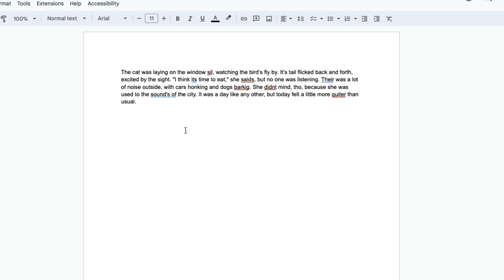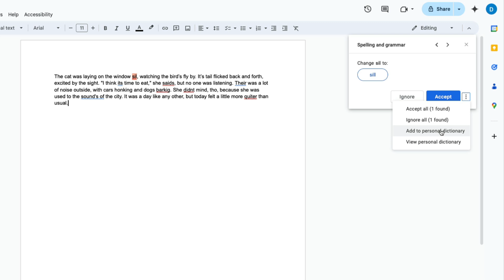How to Check Spelling and Grammar in Google Docs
In this video, I’ll show you how to check spelling and grammar in Google Docs. Whether you’re writing a document for school, work, or personal projects, Google Docs has built-in tools to help you catch mistakes and improve your writing. I’ll guide you step-by-step on how to access these features and get the most out of them for cleaner, error-free documents.